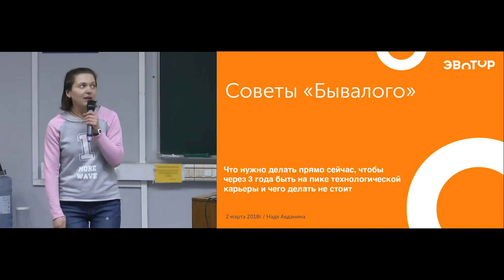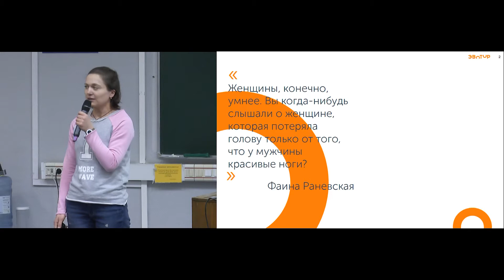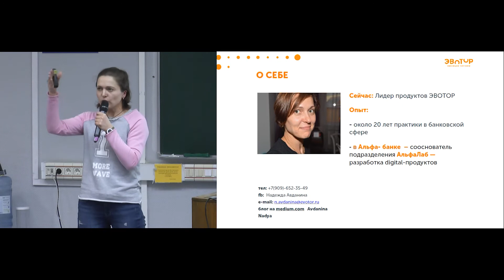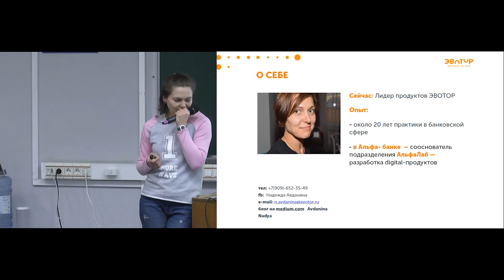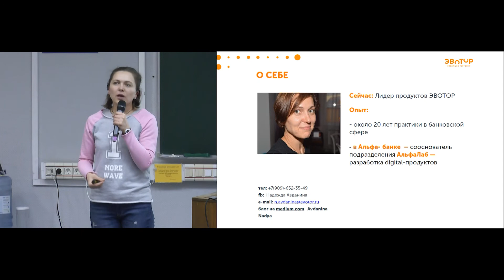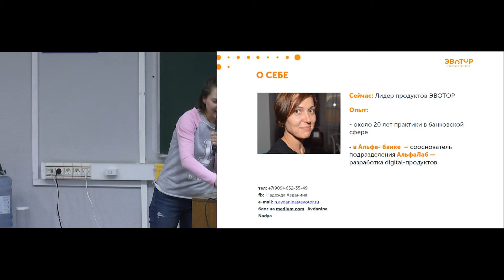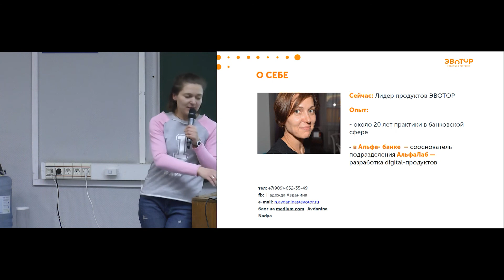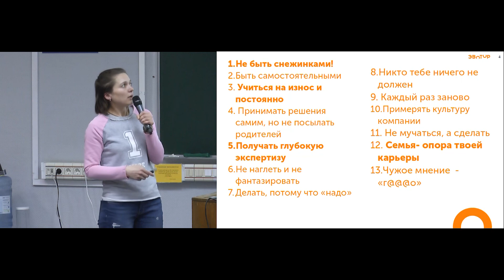[ИТ-девичник 2018] Что нужно делать, чтобы быть высоте технологической карьеры?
Полное название доклада:
Что нужно делать прямо сейчас, чтобы через три года быть на высоте технологической карьеры? И что делать не нужно.

Спикер: Надежда Авданина - Лидер продуктового направления в компании ЭВОТОР